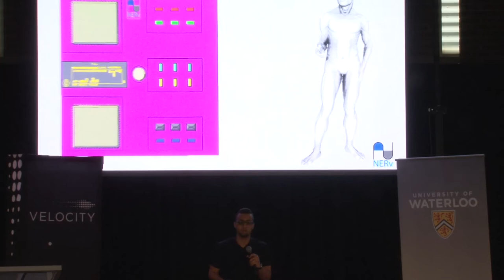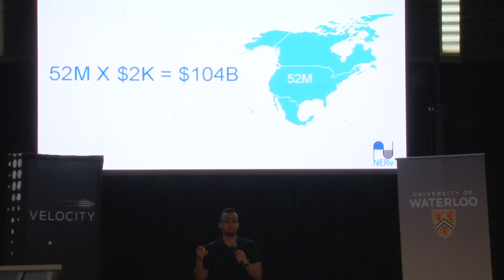NERv Finals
Amr Abdelgawad's (NERv's CTO) three-minutes pitch in the velocity fund finals.